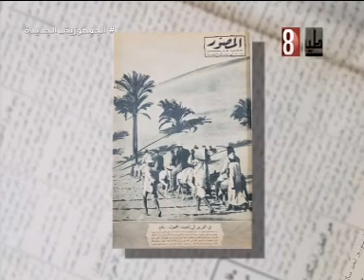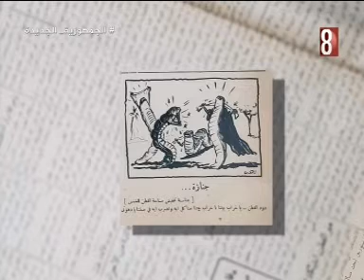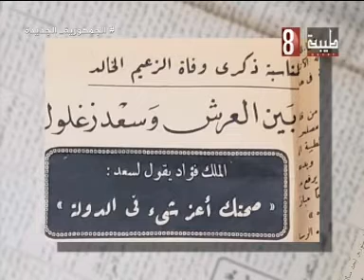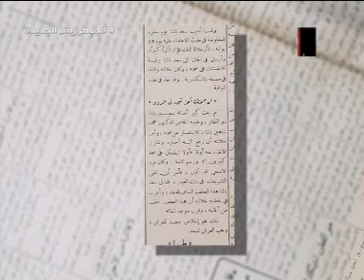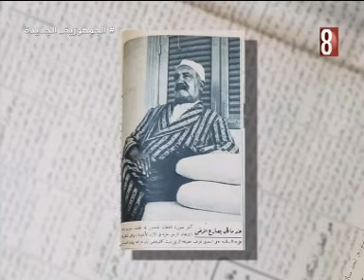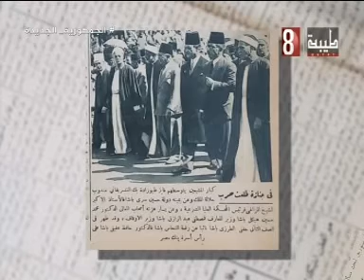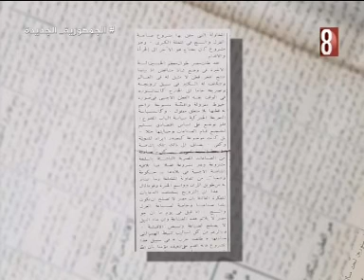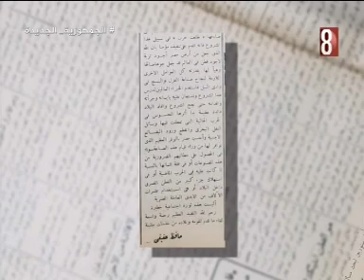بلاد طيبة 2024/1/13